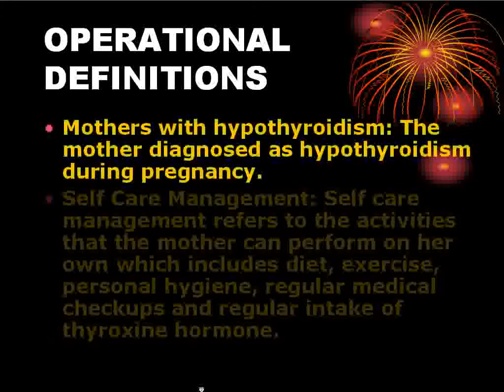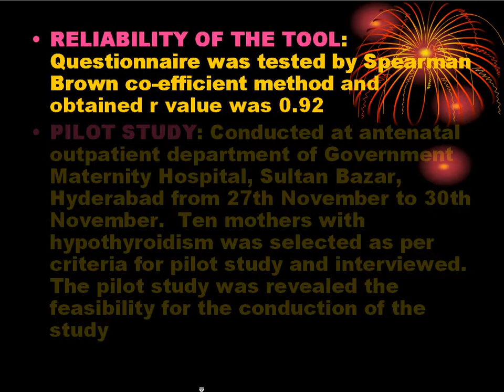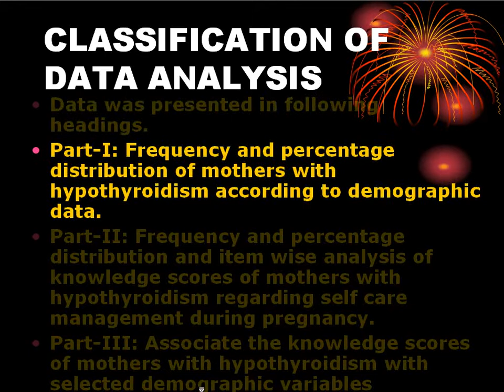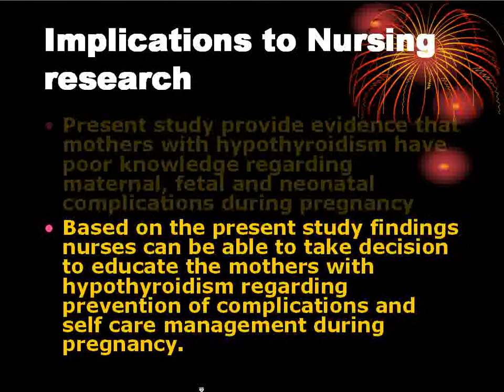Hypothyroidism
Hypothyroidism is a condition characterized by abnormally low thyroid hormone production. There are many disorders that result in hypothyroidism. These disorders may directly or indirectly involve the thyroid gland. Because thyroid hormone affects growth, development, and many cellular processes, inadequate thyroid hormone has widespread consequences for the body.